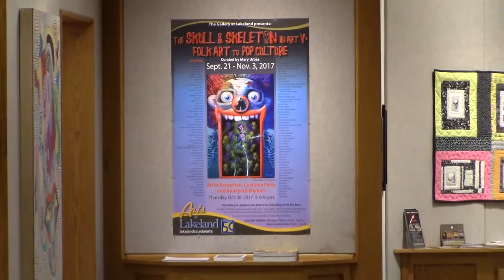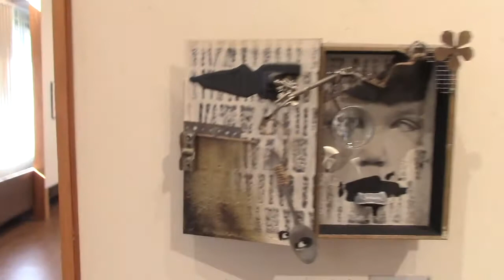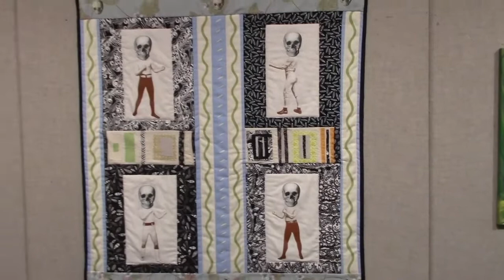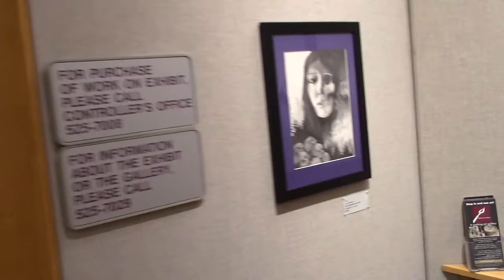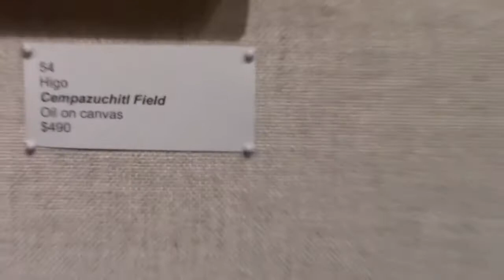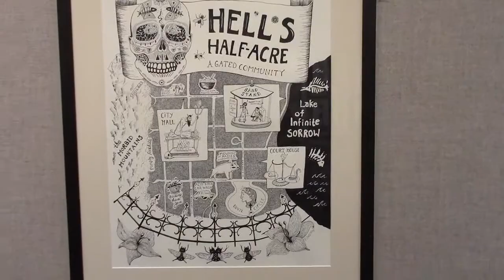The Skull and Skeleton in Art V; Folk Art to Pop Culture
Celebrate Dia de los Muertos
Experience a Celebration of the Art and Culture of Mexico.
An ofrenda (temporary altar) will be created by the Urban Community School Middle School Art Club to
honor the memories of departed relatives and friends.
All are welcome to join us to meet the artists, and to enjoy light refreshments.
Guests are encouraged to come in costume.
Gallery Hours: Mon- Fri 9 AM - 9 PM, Sat & Sun 9 AM - 5 PM
This event, and all Gallery exhibitions are free and open to the public.

Gallery Tours by appointment.